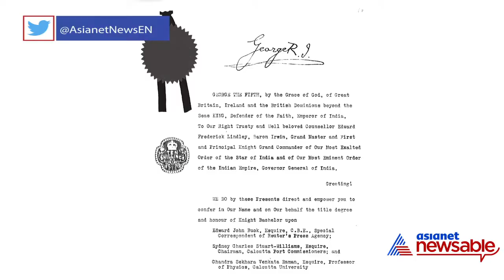Remembering Sir CV Raman On National Science Day | Asianet Newsable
On NationalScienceDay, we remember the great Physicist and Nobel Laureate Sir CV Raman’s contribution to science.